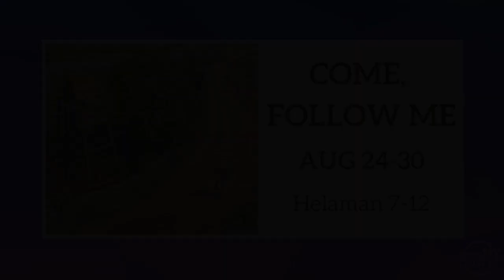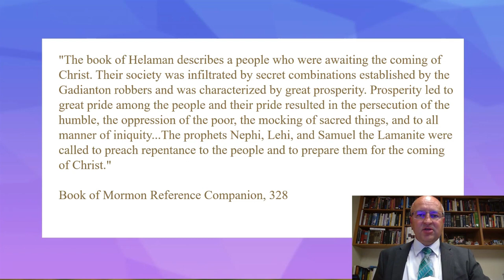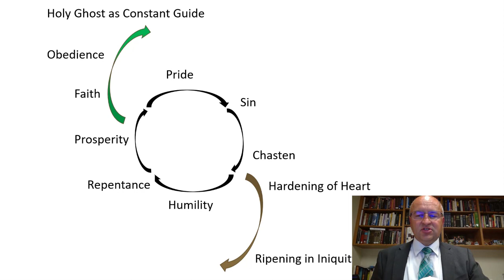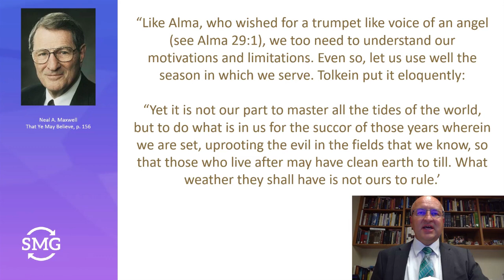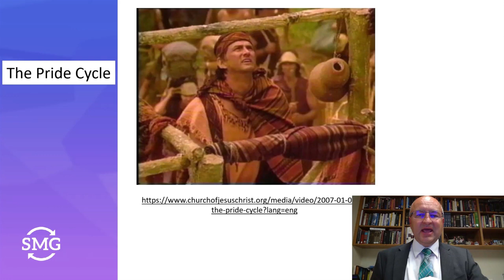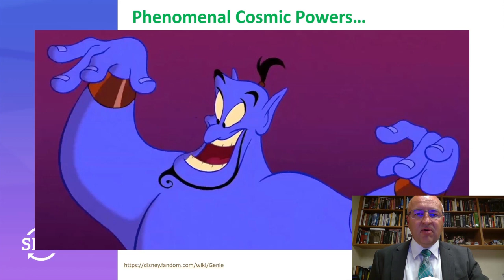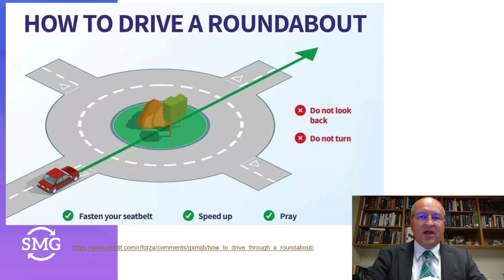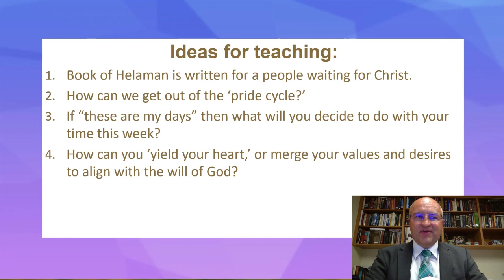COME, FOLLOW ME | AUGUST 24-30 | HELAMAN 7-12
“Remember the Lord”

Nephi’s father, Helaman, had urged his sons to “remember, remember”: he wanted them to remember their ancestors, remember the words of the prophets, and most of all remember “our Redeemer, who is Christ” (see Helaman 5:5–14). It’s clear that Nephi did remember, because this is the same message he declared years later “with unwearyingness” (Helaman 10:4) to the people. “How could you have forgotten your God?” (Helaman 7:20), he asked. All of Nephi’s efforts—preaching, praying, performing miracles, and petitioning God for a famine—were attempts to help the people turn to God and remember Him. In many ways, forgetting God is a bigger problem even than not knowing Him, and it’s easy to forget Him when our minds are distracted by “the vain things of this world” and clouded by sin (Helaman 7:21; see also Helaman 12:2). But, as Nephi’s ministry shows, it’s never too late to remember and “turn … unto the Lord your God” (Helaman 7:17).

Our mission is to supplement your gospel studies, uplift, and inspire. The page is a collection of gospel teachers expounding their insights from the scriptures. We have various series including Come, Follow Me, a study of Isaiah, and more to come.